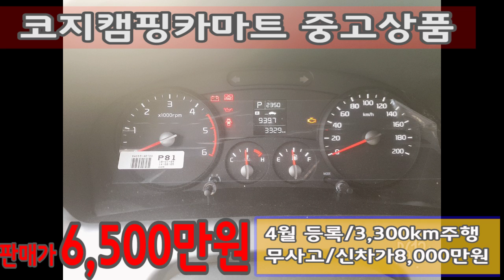[중고]신차급 BTS-590 판매가6,500만원